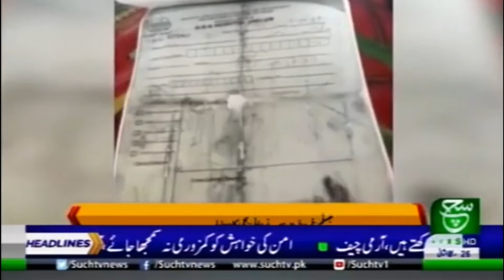جہلم سگی ماں نے اپنی بیٹی کو ہی بیچ ڈالا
I AM BABAR HUSSAIN RAJPOOT CROSSPODENT SUCH NEWS DISTRICT JHELUM